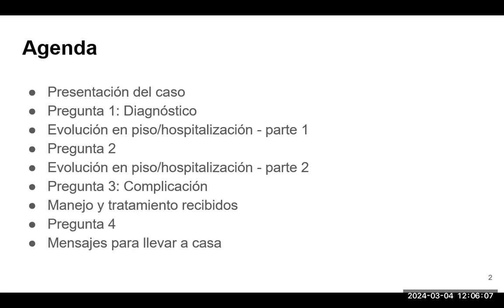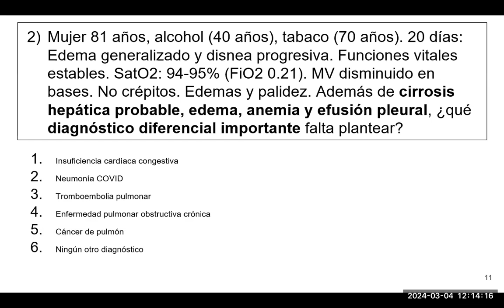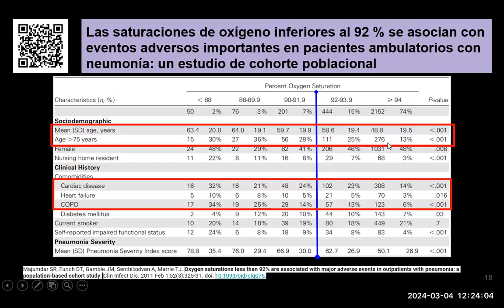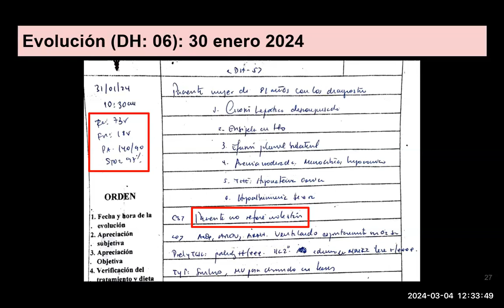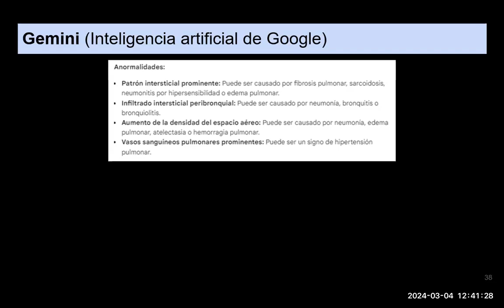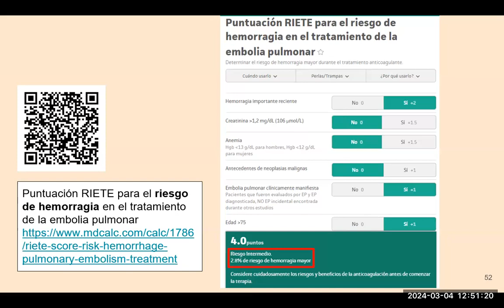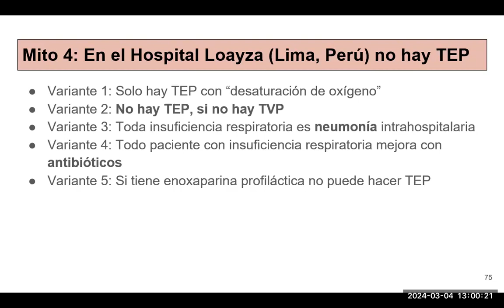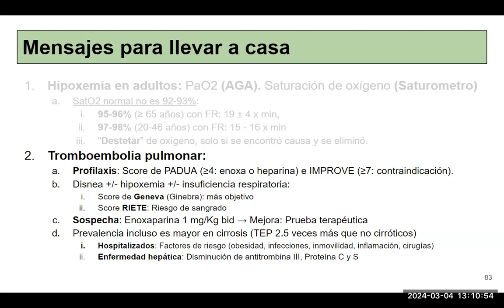Caso: Adulta mayor que se complica por no recibir una terapia en su hospitalización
Describo y analizo una complicación que apareció en una paciente hospitalizada que no recibió una terapia que debió haber recibido. Y aprovecho con ello en erradicar algunos mitos que siguen creyendo algunos médicos.
Si desean que les comparta alguna bibliografía utilizada, me lo solicitan en los comentarios.
Lugar: Hospital Nacional Arzobispo Loayza. Lima, Perú.

00:00 Agenda y Presentación inicial del caso
02:53 Historia clínica de piso y Planteamiento diagnóstico
05:30 Pregunta 1: Otros diagnósticos de la paciente
09:47 Mito 1: “Colocar oxígeno PRN a SatO2 menor de 92%”
15:20 ¿Cuánto es la SatO2 arterial normal a nivel del mar?
19:38 Evolución de la paciente en la hospitalización - parte 1
24:30 Mito 2: “Toda radiopacidad en radiografía de tórax es neumonía”
26:26 Análisis de la radiografía de tórax del caso
28:20 Manejo farmacológico recibido hasta día 07 de hospitalización
29:03 Tromboprofilaxis en Hospital Loayza en marzo 2023
30:16 Score de PADUA para riesgo de trombosis y de IMPROVE para riesgo de sangrado por tromboprofilaxis
31:12 Score de Wells y de Geneva para probabilidad de TEP
32:47 Score de RIETE para riesgo de sangrado en anticoagulación por TEV
34:45 Análisis de la tomografía de tórax con contraste del día siguiente del evento
36:25 Manejo y evolución de la paciente - parte 2
37:12 Mito 3: Un cirrótico no hace TEP o TVP
38:56 Mito 4: En el Hospital Loayza no hay casos de TEP
40:53 Dos casos más de la misma patología
44:01 Mensajes para llevar a casa